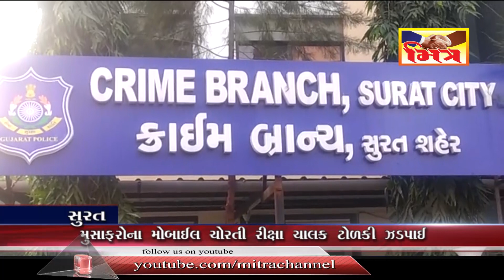સુરત : મુસાફરોના મોબાઇલ ચોરી કરતી રિક્ષા ચાલક ટોળકી ઝડપાઇ